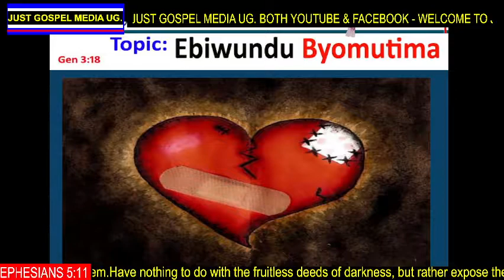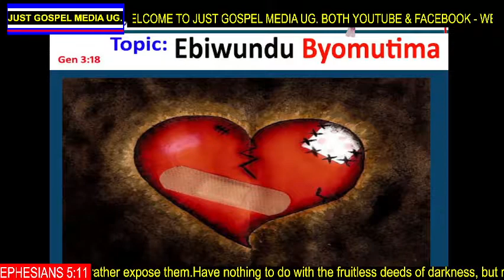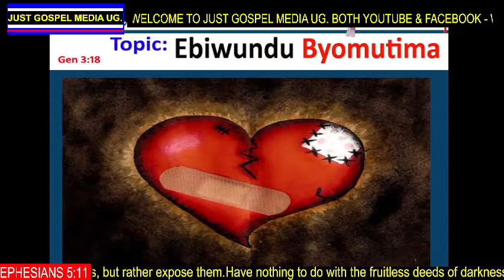Ebiwundu BYomutima 001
Genesis 3:18